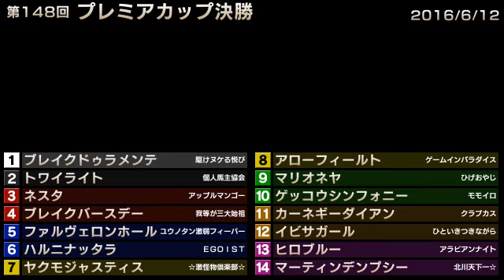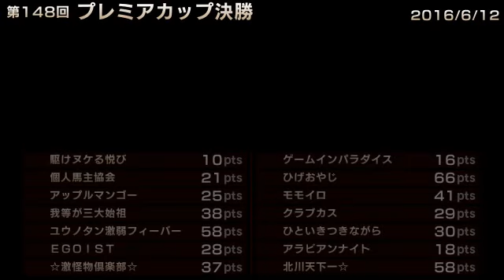StarHorse3 第148回プレミアカップ決勝 -2016/06/12-